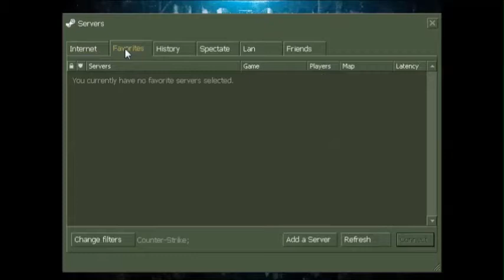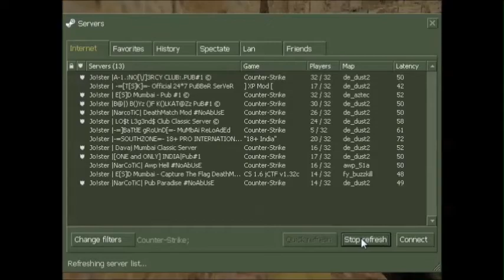CS 1.6 Indian Edition 2014-15 [All Indian Online Servers]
Copy and paste the link in new tab if not working ...